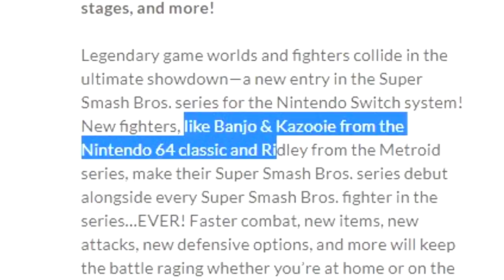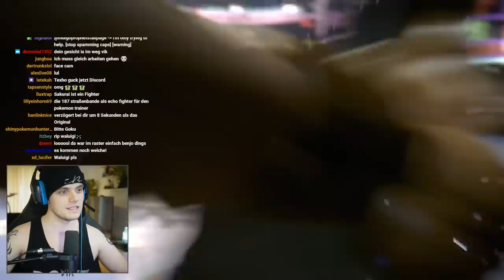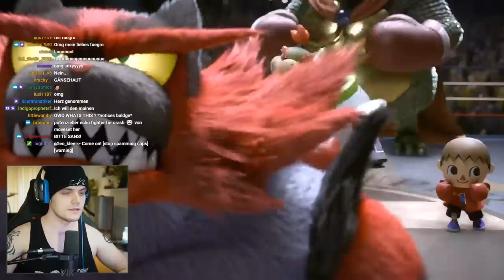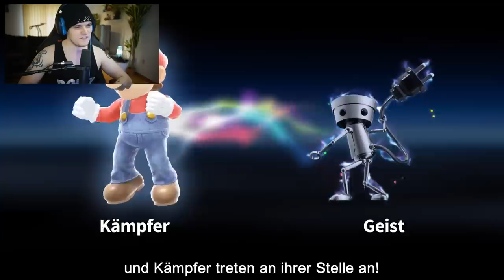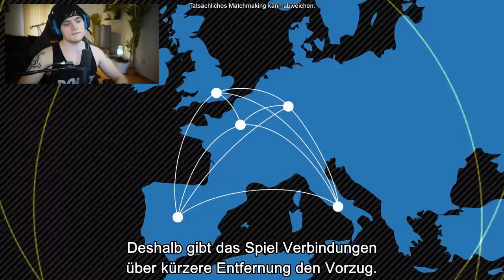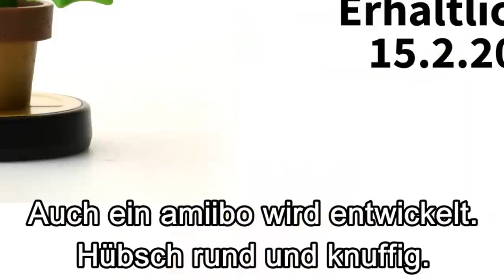Neuer SMASH-Fighter = PFLANZE?!?!? (Reaktion)